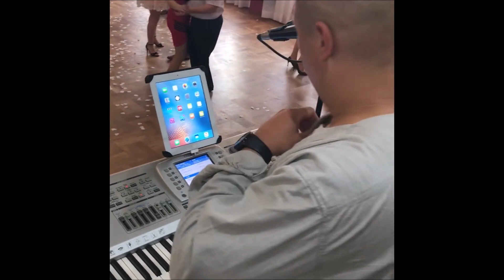Przez Twe oczy zielone i Ruda tańczy jak szalona / Weselne Przeboje / Magik Band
Weselne Przeboje:
► Przez Twe oczy zielone
► Ruda tańczy jak szalona

► Cyfrowa Dystrybucja Muzyki
► Multimedia / Digitale / Promocja